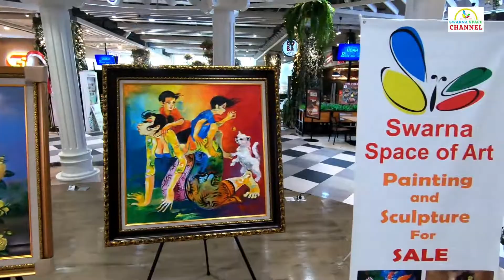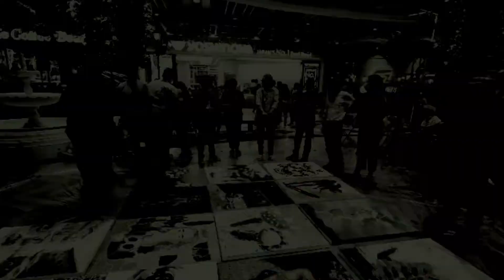Melukis Bersama Part II di Living World.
Swarna Space of Art, Living World Alam Sutra dan Cat Sinar. mengadakan acara
Melukis Bersama part II
Dan di hadiri oleh seniman dari TANGERANG BENTANG.

Jika menyukai channel ini jangan lupa untuk

Jendela informasi seni indonesia dan Dunia